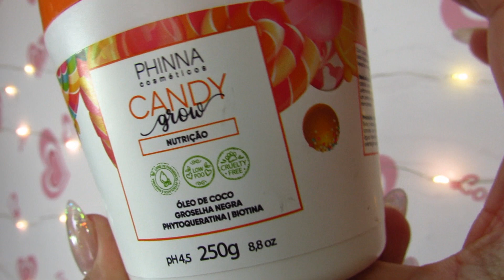RESULTADOS SWEET GROW PHINNA - CRESCEU DEMAIS - DENISON DIAMOND